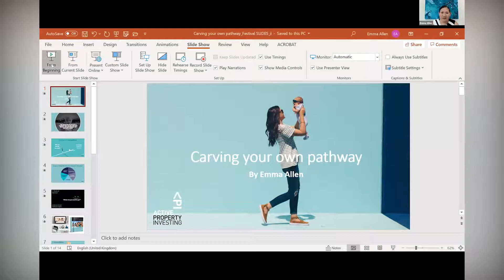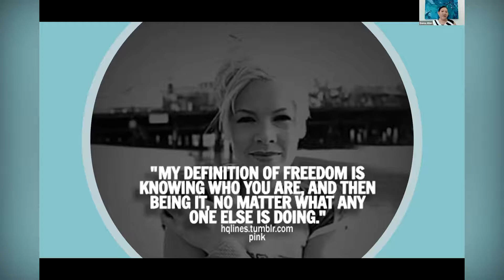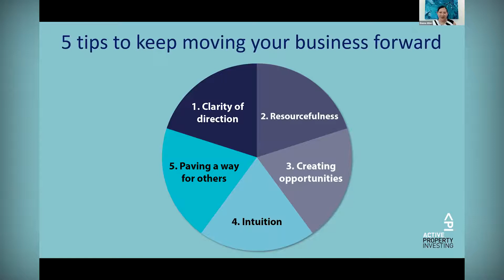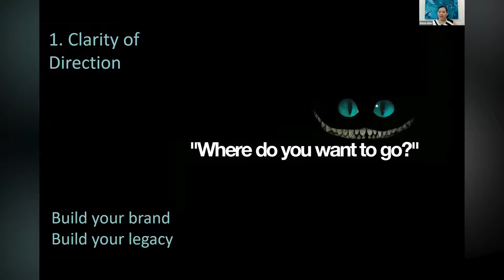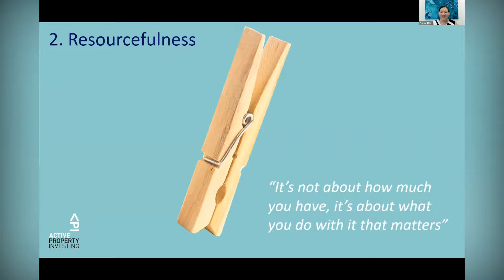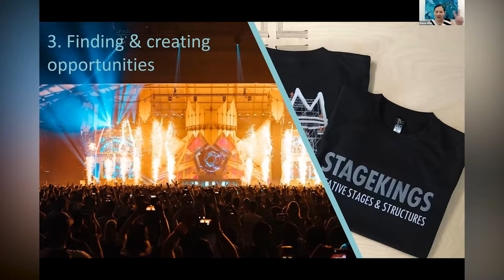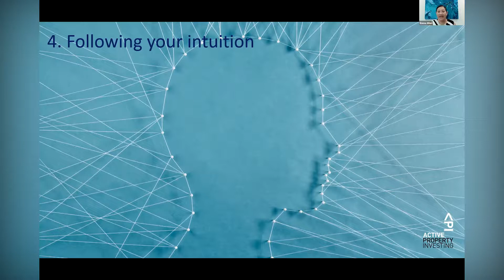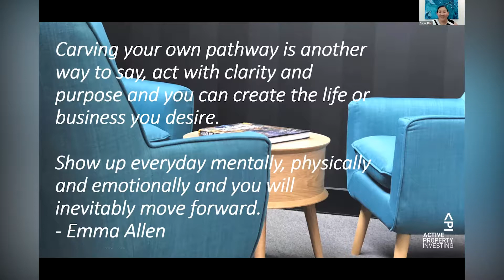Carving your own pathway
When the world is fierce with competition and comparison, how do you build a business that is authentic and unique?

Emma Allen of Active Property Investing believes that carving your own pathway is about having the courage to be true to your vision and values. It’s about resilience and creating opportunities by utilising the tools and skills that are already available to you.

During this session, we'll also explore what you need to keep moving your business forward in a way that builds value and brand recognition.

Carving your own pathway is relevant to taking your life or your business to the next level. There's always a way, you just have to find it.